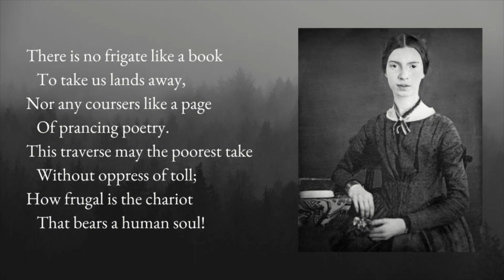There Is No Frigate Like A Book by Emily Dickinson-Poetry Reading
Day 6 of 60 Days of Emily Dickinson is There Is No Frigate Like A Book

In April 2019 we will start 60 days of William Wordsworth poems!

There Is No Frigate Like A Book

   To take us lands away,
Nor any coursers like a page
   Of prancing poetry.
This traverse may the poorest take
   Without oppress of toll;
How frugal is the chariot
   That bears a human soul!